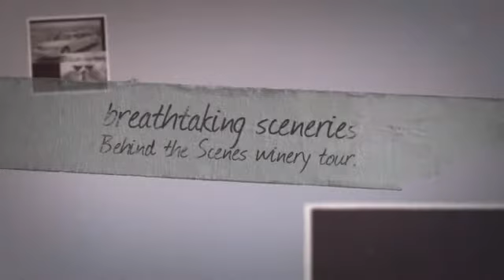Temecula Limo Service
Enjoy the breathtaking scenery as we take you to award winning wineries on a beautiful Temecula winery tour. Our uniformed and experienced chauffeurs will lead you through the beautiful, majestic hills of the Temecula Valley. We offer a large fleet of Limousines, Sedans, Party buses, Mini buses, and Vans. Temecual stretch limo service is available for Orange County, Inland Empire, Riverside, Corona and surrounding areas